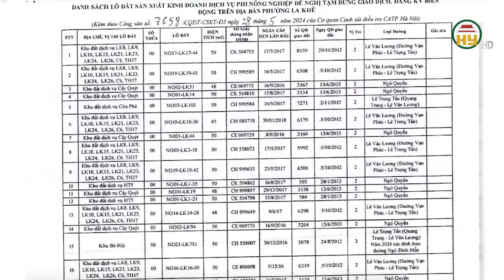Công an Hà Nội yêu cầu dừng giao dịch 77 lô đất tại Hà Đông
Cơ quan cảnh sát điều tra (Công an TP Hà Nội) vừa có văn bản gửi Sở Tư pháp Hà Nội, Văn phòng Đăng ký đất đai TP Hà Nội về việc dừng giao dịch bất động sản 77 lô đất tại La Khê, Hà Đông do có dấu hiệu vi phạm quy định về bồi thường, hỗ trợ, tái định cư khi Nhà nước thu hồi đất.
Theo đó, yêu cầu Sở Tư pháp tạm dừng công chứng, chứng thực các giao dịch liên quan đến 77 lô đất trên địa bàn phường La Khê.
Yêu cầu Văn phòng Đăng ký đất đai TP Hà Nội không thực hiện đăng ký biến động liên quan đến 77 lô đất nêu trên.
Địa chỉ: 164 Nguyễn Văn Linh, thành phố Hưng Yên, tỉnh Hưng Yên
Tiktok: Truyền hình Hưng Yên
Facebook: Đài Phát thanh và Truyền hình Hưng Yên
Zalo: Đài PTTH Hưng Yên